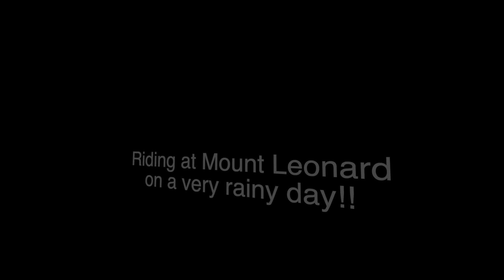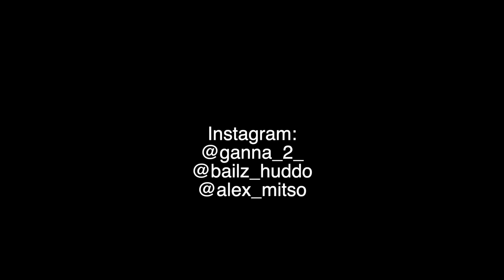Ride Day Edit's #1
This is the first of many ride day edit's